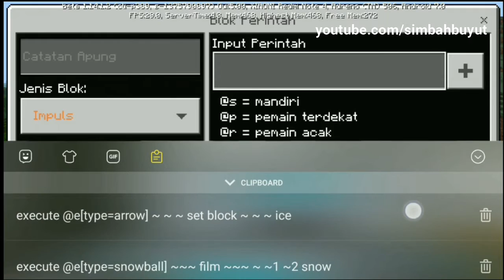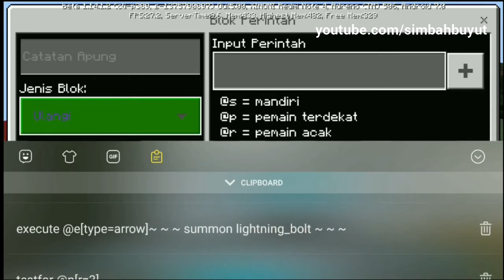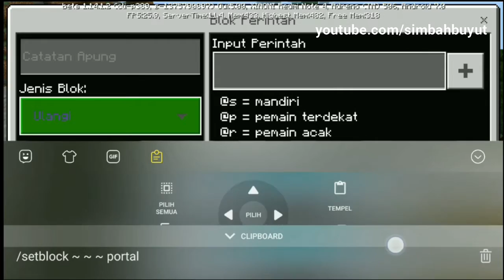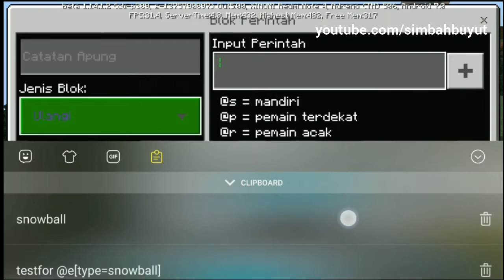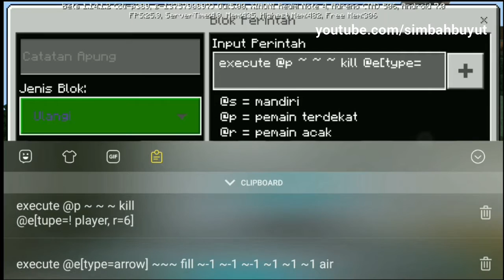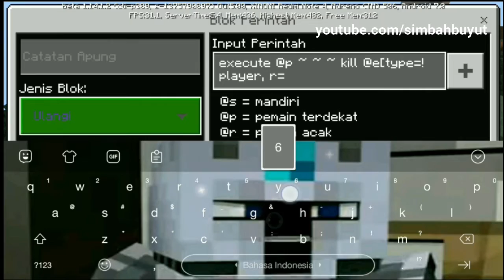Membuat Pedang Terkuat Minecraft Sekali Gibas